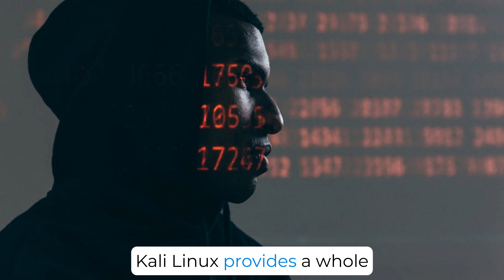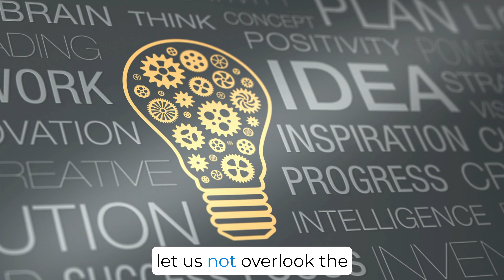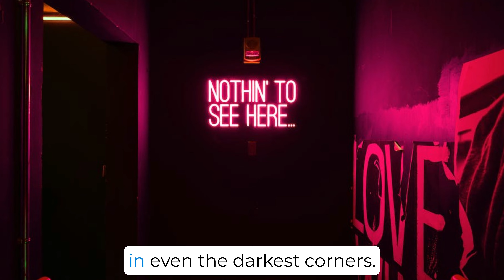DARK WEB UNVEILED | STEP-BY-STEP GUIDE | Enter at Your Own Risk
The Dark web can be a terrible place for someone without any preparations. You need a step-by-step guide to make sure your journey through the Dark web is secure.
This video gives you all the necessary information to wander into this realm without any casualties.

Time codes:
0:00 - Intro
0:24 - Tor Browser
0:45 - Linux OS
1:07 - Public IP Address and VPN
1:26 - DNS (Domain Name System)
2:02 - Deep Web Forums
2:16 - Best Place to Raise Voice Anonymously
2:46 - Conclusion
Socials -